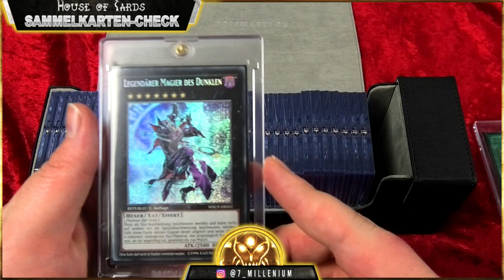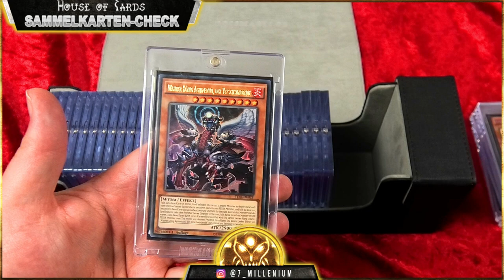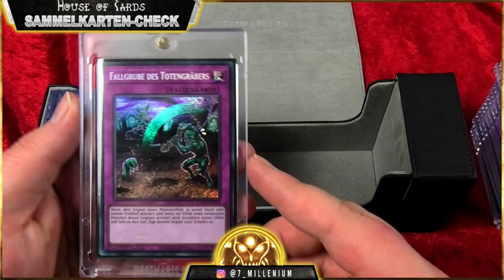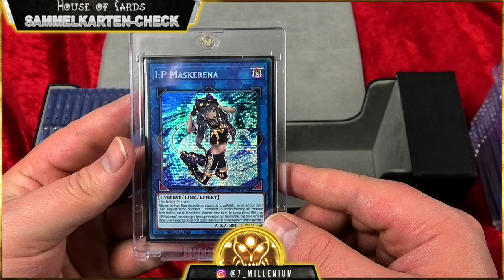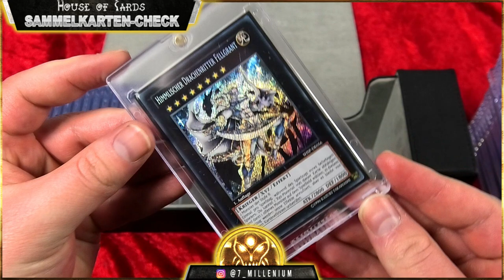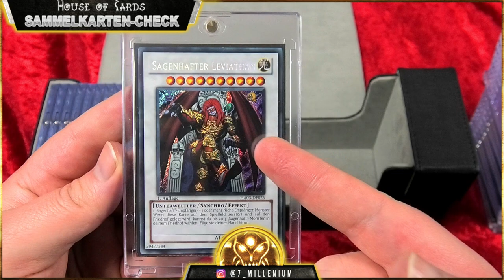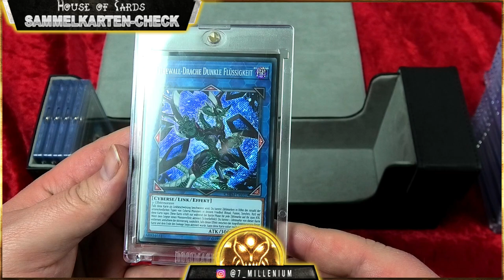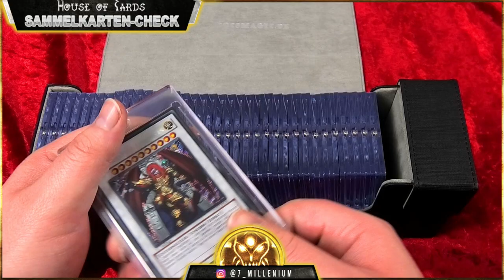Eine kleine Reise durch die Moderne | Yu-Gi-Oh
Hey Leute,
heute gibt es Eine kleine Reise durch die Moderne des Yu-Gi-Oh Sammelkarten Spiels
Wir schauen uns wieder einmal einen klienen Teil meiner Sammlung an